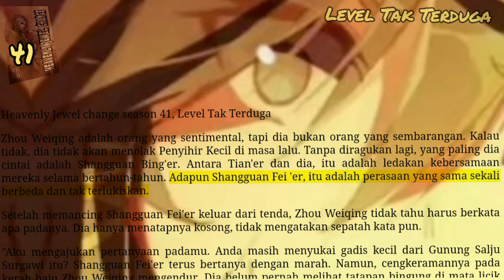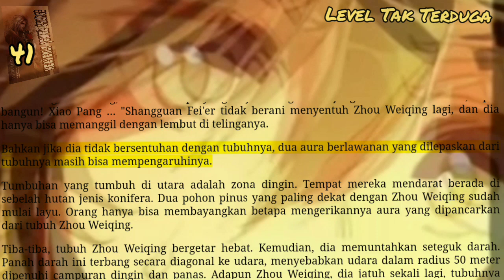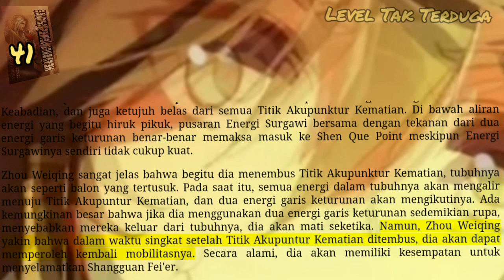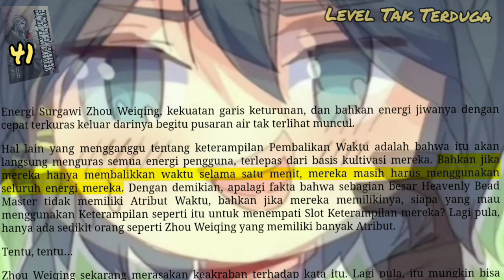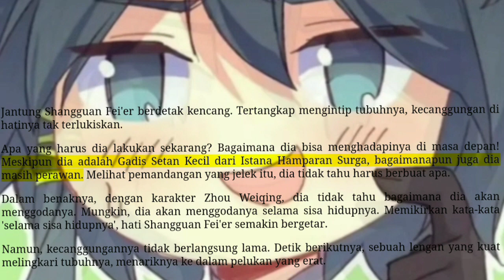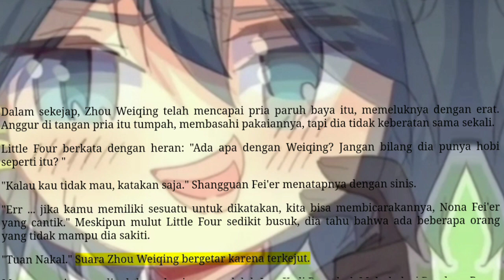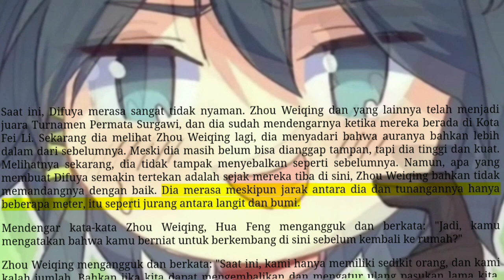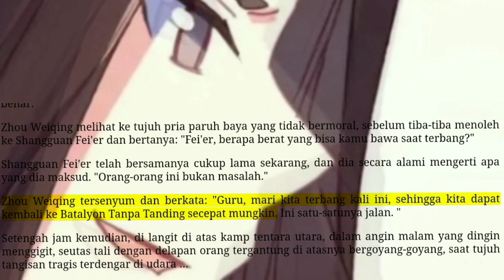Level Tak Terduga, HJC 41